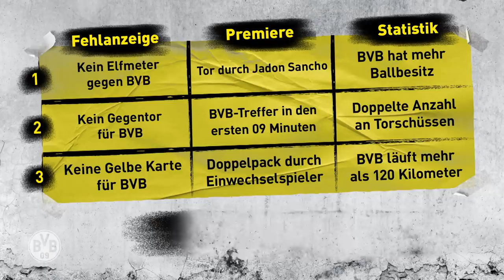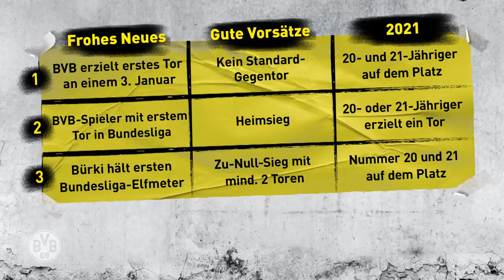"We have to win our games!" | Matchday Magazine with Edin Terzic | BVB - VfL Wolfsburg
Our head coach Edin Terzic opens the new year in the Matchday magazine. Ahead of the home match against VfL Wolfsburg, the 38-year-old talks about the importance of the game, the lack of a winter break and how his relationship with his heart's club has changed over the years.